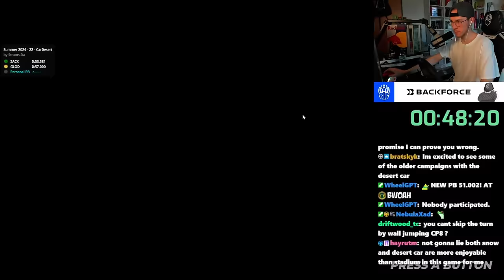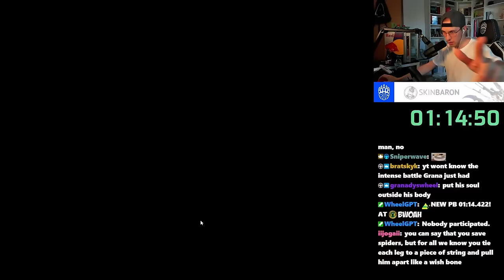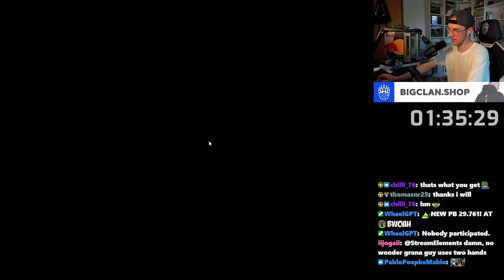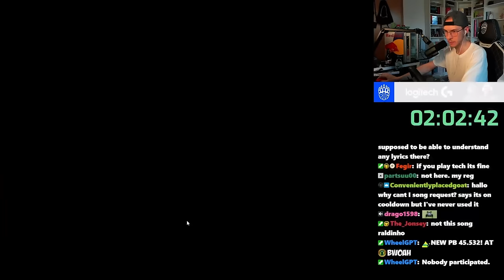Can I beat TrackMania's Summer 2024 Campaign with Desert Car ONLY?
I played TrackMania's most recent Summer 2024 Campaign with only using the Desert Car, here is how it went!